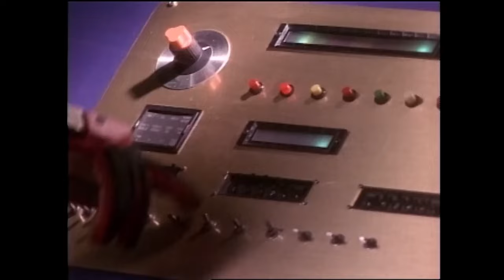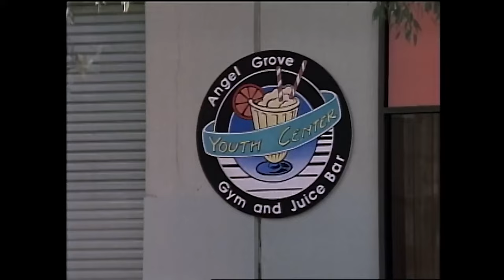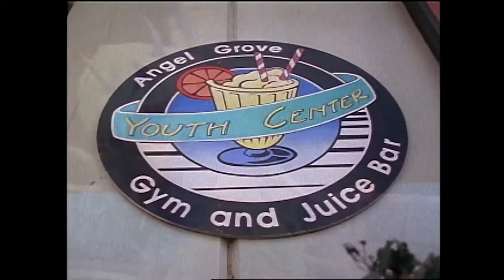Kimberly's Broken Float | MMPR | Full Episode | S1E24